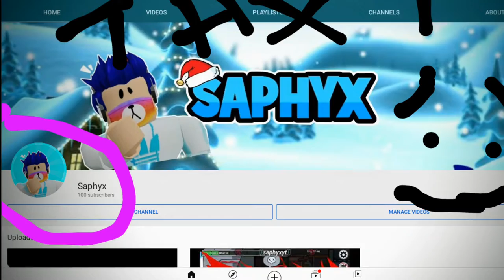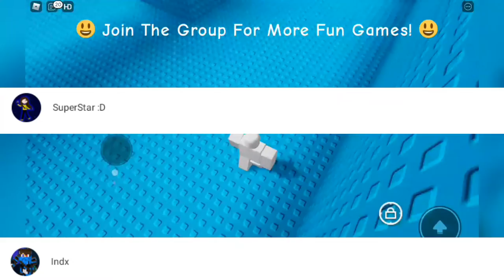Shoutouts! 100 Subscriber Special!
FEATURED CHANNELS!

What is Roblox? Roblox is an online gaming platform where you can play games designed by other users and create and share your own games using Roblox's proprietary game-developing tool. Once you sign up, you can play an infinite number of games, build and share creations, and chat with other users -- all for free.